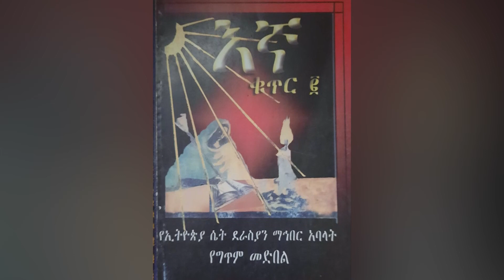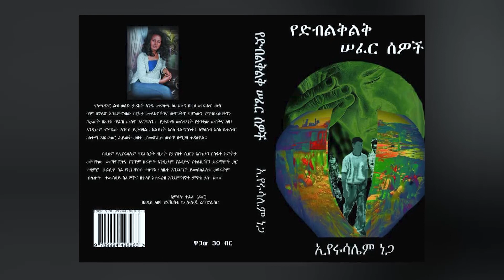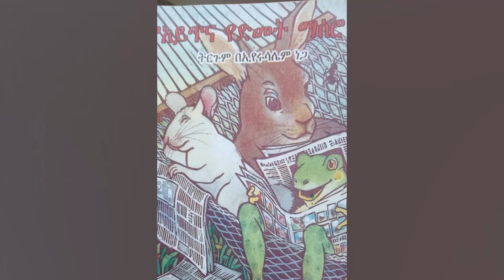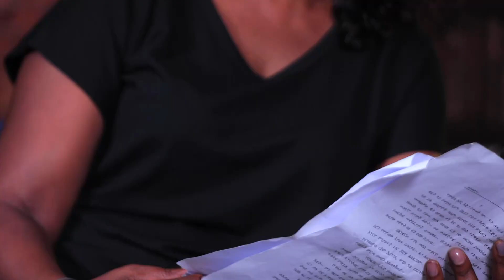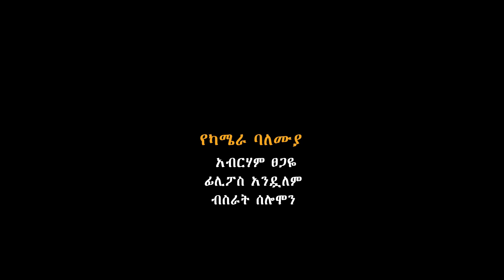“ እድሜዬን ሲጠይቁኝ በጣም ደስ ይለኛል” - Ahadu TV :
Miku_Et